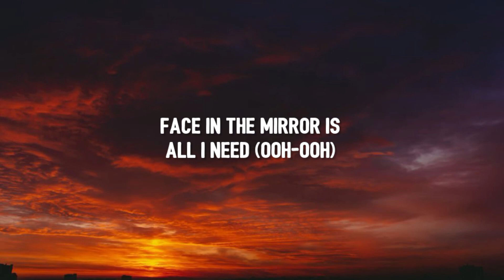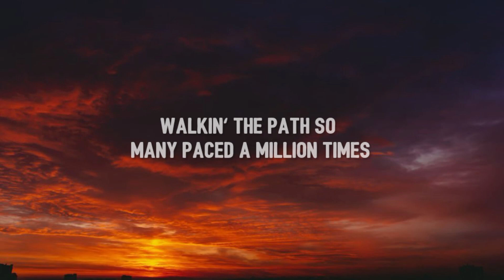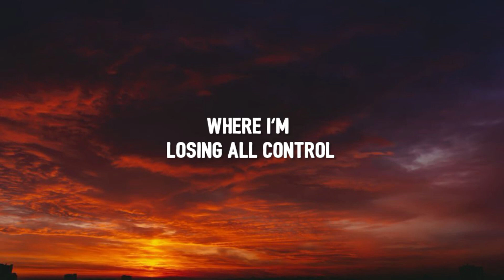Imagine Dragons - Bones (Lyrics)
Tegs:
imagine dragons, bones, imagine dragons bones lyrics, bones imagine dragons lyrics, bones tiktok, gimme gimme gimme some time to think, i'm in the bathroom looking at me, my patience is waning Is this entertaining? lyrics, on screen,